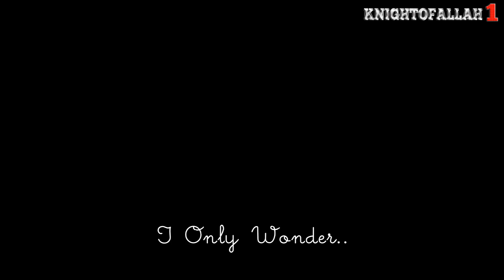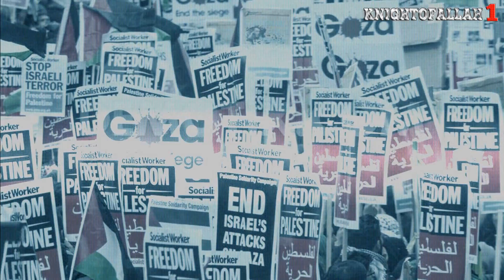My Only Wish - Emotional Poem By A Palestinian Child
ALL YOUR ARMIES
ALL YOUR FIGHTERS
ALL YOUR TANKS
ALL YOUR SOLDIERS
AGAINST A BOY HOLDING A STONE
STANDING THERE ALL ALONE
IN HIS EYES I SEE THE SUN
IN HIS SMILE I SEE THE MOON
AND I WONDER, I ONLY WONDER
WHO IS WEAK AND WHO IS STRONG
WHO IS RIGHT AND WHO IS WRONG
AND I WISH, I ONLY WISH
THAT THE TRUTH HAS A TONGUE
Faceboook; KnightOfAllah1
Google+: KnightOfAllah1

islam Prophet Muhammad allah nabi prophet angel
Shaykh muhammad al yaqoubi hafiz muhammad sharif luton central masjid mosque shaykh yaseen shaykh maulana asrar rashid muhammad ilyas attar qadri sunni ahl us sunna wal jamaat jamah jama'ah luton sunni movement BRIERFIELD SUNNI MOVEMENT AYLESBURY SUNNI MOVEMENT TEESSIDE SUNNI MOVEMENT WOLVERHAMPTON SUNNI MOVEMENT BRADFORD SUNNI MOVEMENT KEIGHLEY SUNNI MOVEMENT
WALSALL SUNNI MOVEMENT NOTTINGHAM SUNNI MOVEMENT BLACKBURN SUNNI MOVEMENT DUDLEY SUNNI MOVEMENT SHEFFIELD SUNNI MOVEMENT BIRMINGHAM SUNNI MOVEMENT DERBY SUNNI MOVEMENT HYDE SUNNI MOVEMENT Shaykh Nabeel Afzal The Prophetic Way TheSunniWay Sacred Knowledge Sunnafourm
Ala Hazrat Network Kutubic Publications Shaykh Yaqoubi dawateislami faizan e madina faizan e raza Shaykh Hisham Kabbani Shaykh Habib Umar Habib Ali al Jifri Shaykh Qamar Ilyas Imam Asim Hussain Shaykh Saqib Shami Shaykh Yazdani Shaykh Munawaar Ateeq Shaykh Ibrar Shafi imam ghazalai abu hamid maulana jajl ud dun rumi sufi sufism tasawwuf barelvi ahmad raza khan ala hadrat mujaddid alf thani kanzul iman deobandi wahabi al malfuz al sharif najdi exposed beliefs aqeeda ihya uloom ud din malfooz sharif true sunni rafidism shia english speeches lectures translations facebook youtube purification Insulting the Prophet Muhammed Mohammed Innocence of Muslims Full Movie trailer Sheikh Sh Doctor Dr Yasir Qadhi Yassir recite quran qur'an recite in the name of your lord read recitation translation mishary al afasy ghamdi zimmerinhere thedailyreminder TDR Quran ilm knowledge Sheikh Sh Doctor Dr Yasir Qadhi Yassir Sh Sheikh Feiz Muhammad The Daily Reminder Thedailyreminder TDR Dr Doctor Reda Bedeir zimmerinhere Mufti Ismail Menk MuftiMenkRox Imam Suhaib Webb "Suhaib Webb" suhaibwebb.com TVSunnah The arrivals Sh Sheikh abu Taubah Tauba"day of judgement" fiqh "alkauthar institute" jokes lol Sh Sheikh Kamal El Mekki al makki funny "How to Give Dawah" dawah niqab hijab debate oppression liberation TVSunnah misconceptionn icnatv "music in islam" "is music halal" "is music haram" "the end of music" music "Let's Talk About Love" "arise and warn" debate ilm knowledge Sheikh brother Hamza Tzortzis zortzis "Islam or atheism" funny Dan Barker Philosophy Atheism "arise and warn" "funny debate" "muslim christian debate" "Hamza Tzortzis funny" "Funny debate" "Funny muslim" Debate "The big debates" abdur raheem green Sh. sheikh imam Alaa Elsayed el sayed marriage nikkah nikah Sheikh Sh Yusuf Estes convert women hijab niqab beard funny sunnah prophet Muhammad Mohammed Islam Muslim Koran Quran Muslims ALLAH "bayyinah institute" "twins of faith Malaysia" "peace conference 2011" 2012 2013 "quran weekly" "the deen show" "mercy mission" iera "Salam Studios" "qalam institute" GPU "zakir naik" khalifahklothing "Nouman ali khan" "peace tv" "huda tv" "guide us tv" icna mas convention 2011 "journey of faith conference" dawah "almaghrib institute" "yusuf estes funny" "funny islam" "funny muslim" conference 2011 twins of faith icna convention 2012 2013 dr. Yasir Qadhi"Meeting your wife in paradise" youth conference 2011 Dr. doctor Abu Ameenah Bilal Philips aabphilips "bilal philips" "islamic online university" "almaghrib institute" qabeelat durbah dawah alkauther "kamal el mekki" niqab "niqab debate" "love affairs" "pure matrimony" ummahfilms ummah films "baba ali" "Ali Ardekani" "Reminder series" "Ask Baba Ali" ICNA-MAS "Half Our Deen" kalimaat peace comedy marriage Islam Muslim Koran Quran Muslims ALLAH muhammed mohammed "bayyinah institute" "twins of faith Malaysia" "peace conference 2011" 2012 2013 jimas convention ISNA "Masjid Al Taqwa" imam sheikh "Siraj Wahhaj" Wahaj Wahajj terrorism 911 Islam Muslim Koran Quran Muslims ALLAH muhammed mohammed Sharia law terrorist Jihaad Holy war Kafir Kufar Infidel 911 Sept September 11 9-11Al Qaida Terror Suicide Bombing Jihadist Islamist Palastine Israel world trade center Peace Muslims In America: Surviving After 11th funny "Meeting your wife in paradise" ustadh funny afsir tafseer new parenting "nouman ali khan" "meeting your wife in paradise" stories quran musa koran quranic arabic "Wisam Sharieff" "Abdul Nasir Jangda"